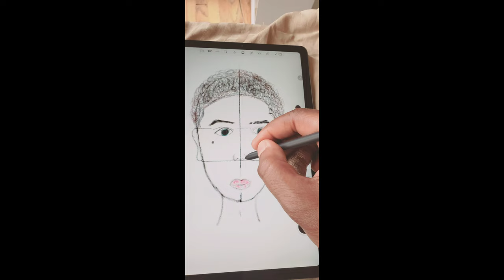Kojic Acid and Alpha Hydroxy Acid Lotion- With Alpha Arbutin, Glutathione, and Hyaluronic Acid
kojic acid should be combined in a regimen with glycolic acid and/or hydroquinone. According to studies by Ellis and Garcia, kojic acid combined with glycolic acid was more effective than 10% glycolic acid or 4% hydroquinone for the treatment of hyperpigmentation.

It is one of the best treatments to help with skin issues such as acne, Hyper-pigmentation, and Discoloration

AHA stands for alpha hydroxy acid. BHA stands for beta hydroxy acid. AHAs are water-soluble acids made from sugary fruits. They help peel away the surface of your skin so that new, more evenly pigmented skin cells may generate and take their place